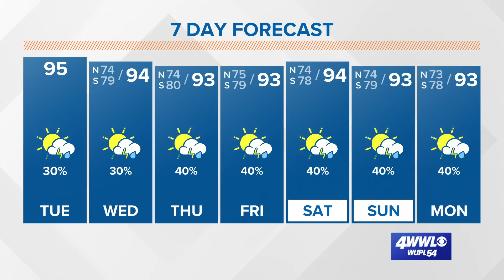Tuesday midday tropical update: PTC 6 could become Fred soon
Meteorologist Alexandra Cranford has a tropical update at noon on Tuesday, August 10, 2021.

We're watching a tropical disturbance that has just moved into the eastern Caribbean. It will likely become Tropical Storm Fred Tuesday. As of 10 am Tuesday, it remains Potential Tropical Cyclone 6.

The National Hurricane Center's forecast cone shows it staying a low-end tropical storm through the next several days. It looks like the system will encounter some dry air and interact with land, so it may stay on the weaken back to a tropical depression as it passes near the islands in the Greater Antilles.